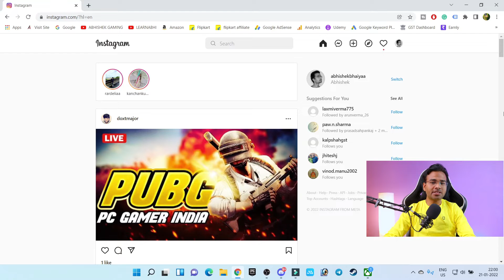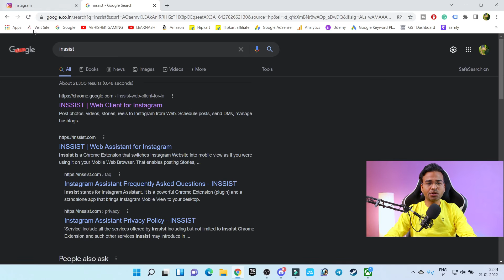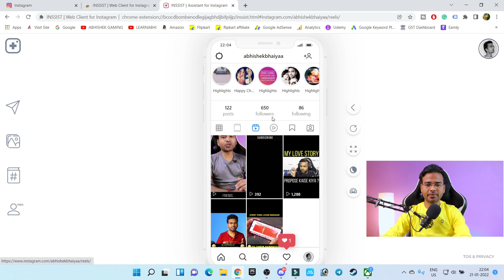How to upload reels on instagram from pc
How to upload reels on Instagram from pc 2022 | Upload Instagram reels, Story from pc